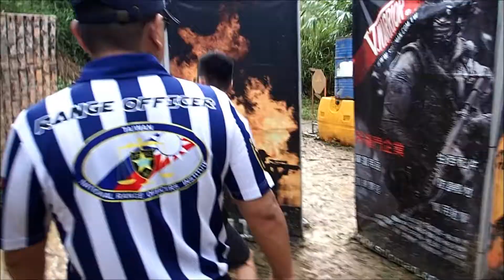Taiwan IPSC Action Air Level III Championship 2017 - Patrick Lo